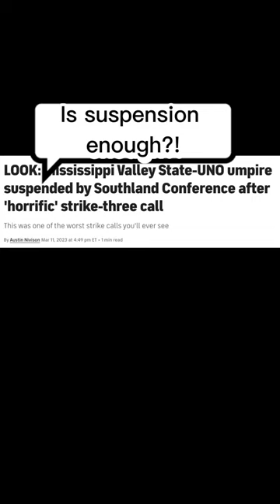Pt 2 -WORST UMP EVER?!?!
The ump for the Mississippi Valley State / New Orleans game last night may be the WORST UMP EVER as he made two of the worst back-to-back calls you'll ever see. BLATANT abuse!

What do you think should happen to this umpire?